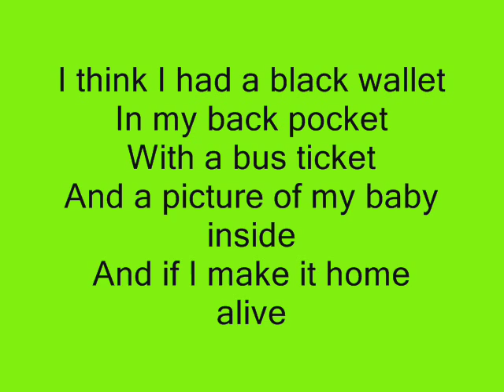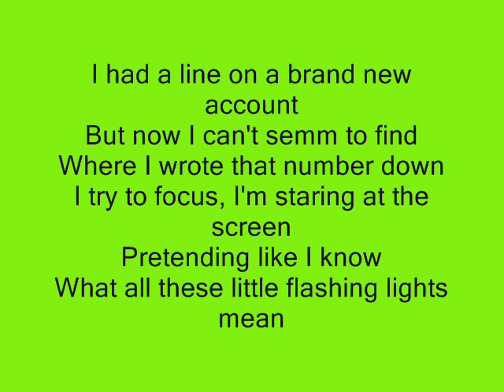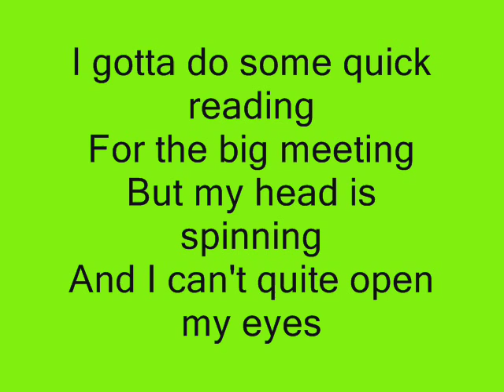Fountains Of Wayne - Bright Future In Sales Lyrics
Fountains Of Wayne - Bright Future In Sales